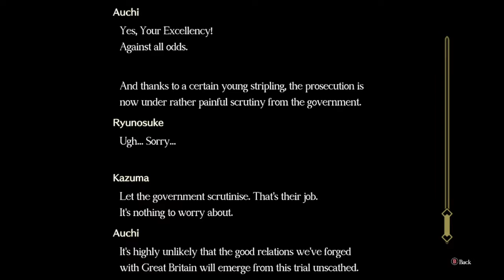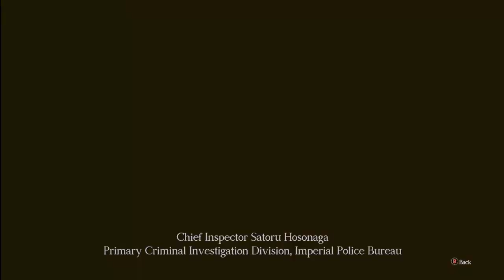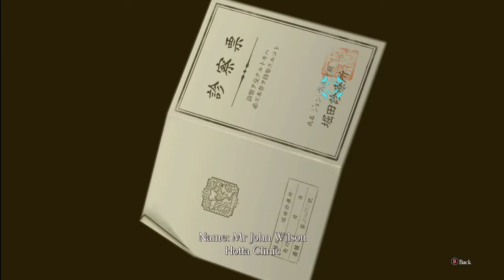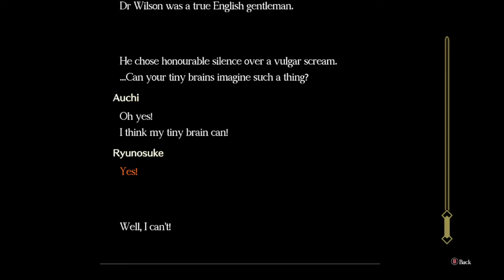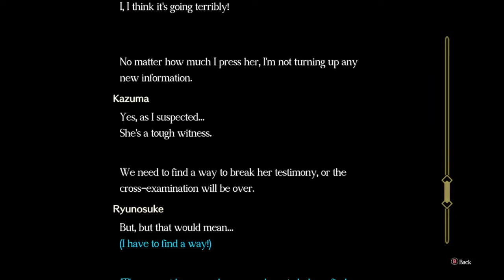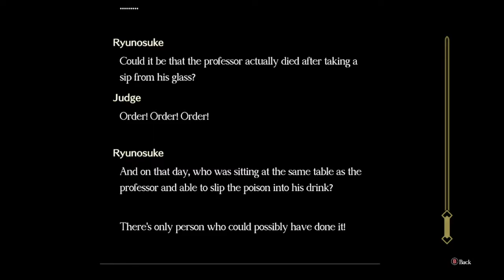The Great Ace Attorney Chronicles Ep: 2 Who's That Lady?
I don't like the police.